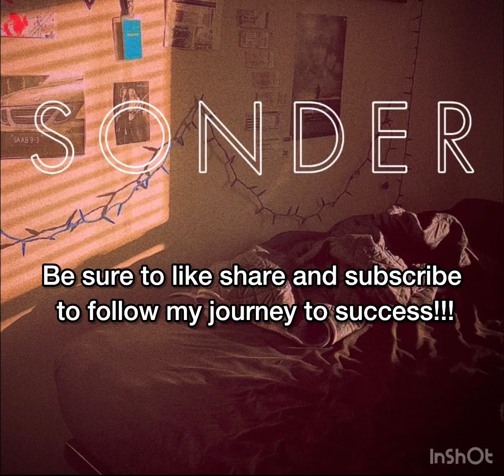Chapter 6 (Gone) - SONDER by Alvin Joseph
Chapter 6 of my genre progressive album SONDER!! It's been out a few days my ADHD decided to wait till now to post it 😂 be sure to check out every song I'll have them all in a playlist!! Find the full album on all music platforms!